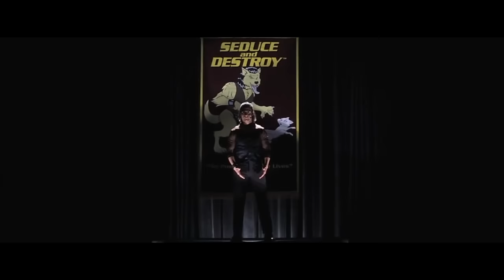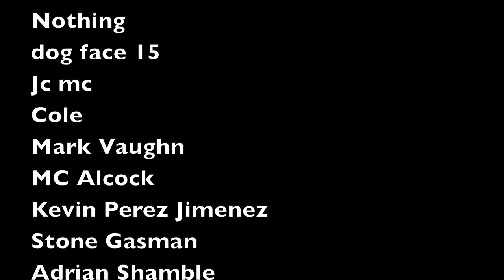Top 10 Times BAFTA Got It RIGHT!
What do I think are the top ten times the Oscars got it wrong and the BAFTA Awards got it RIGHT? Here is my ranking!